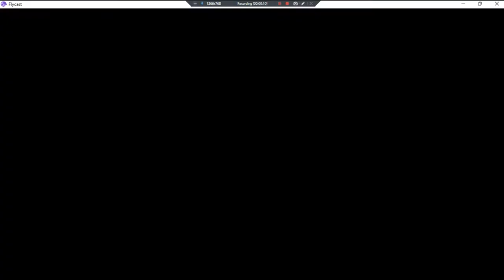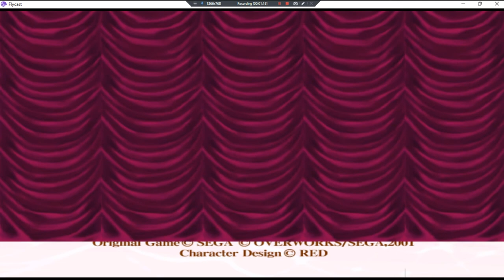Sakura Taisen Online Teito No Nagai Hibi •J• ~ GamePlay ~ OP ~ DC ~ 1080pᴴᴰ ~ 2022 ~ W11